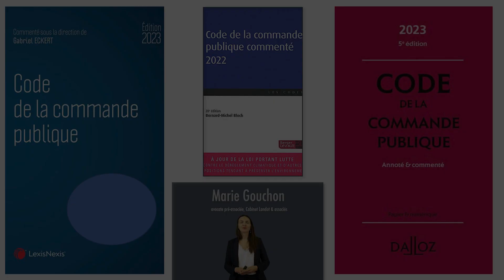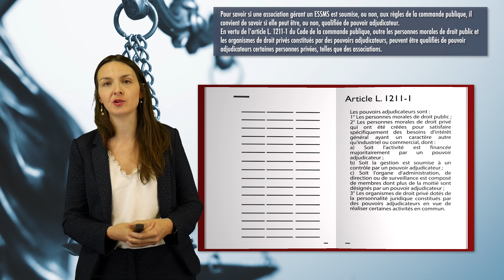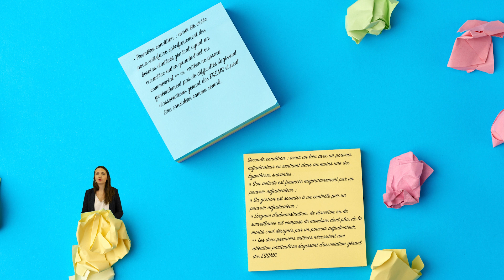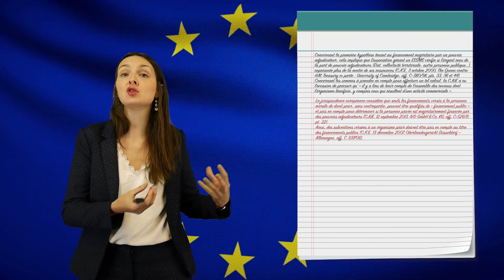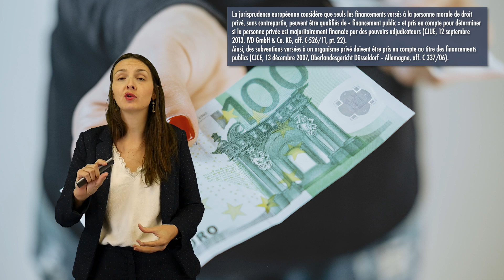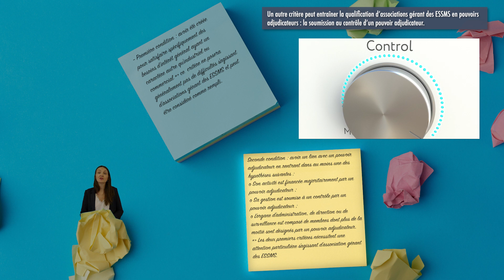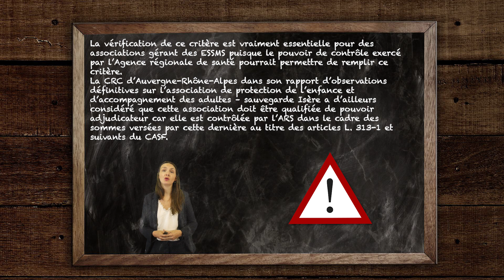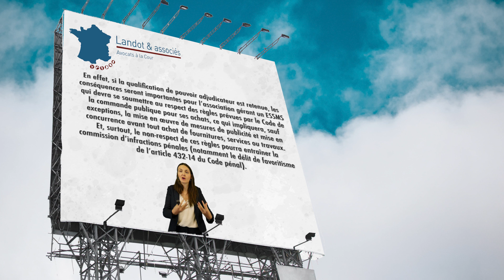Quand une association gestionnaire d’ESSMS doit-elle respecter le droit de la commande publique ?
La question de savoir si les associations gestionnaires d’établissements et services sociaux et médico-sociaux (ESSMS) sont soumises, ou non, au droit de la commande publique, soulève des difficultés récurrentes. Et, au total, un examen au cas par cas, s'impose... sous peine, à défaut, de risques juridiques importants pouvant aller jusqu'au pénal.

Voyons-en les critères, au fil d'une vidéo de 12  mn 20, présentée par Me Marie Gouchon, avocate pré-associée du cabinet Landot & associés :